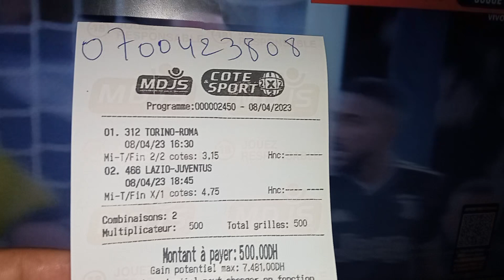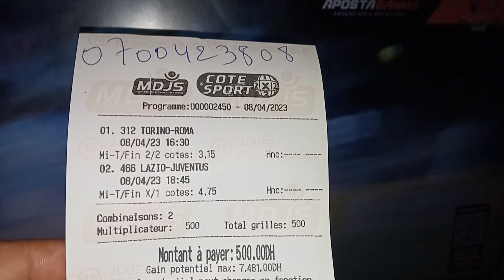الورقة الاولى مباريات يوم السبت 08/04/2023 cote sport 1xbet Today's match predictions اغاراس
الكوطي المعجزة
الرجال بالرجال ترقبوا سهرة ليلة السبت
اغاراس اغاراس هو الشعار ديالنا ديما